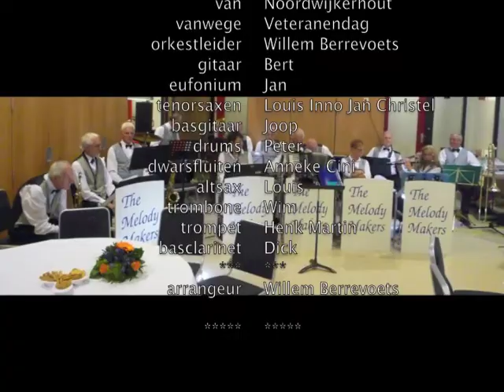MM The Melody Makers deel 2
The Melody Makers uit De Zilk speelden op de Noordwijkerhoutse Veteranendag vr24juni11:  Blue Spanish eyes, Never on sunday, Wonderland, Ramona, Brasil. Beluister ook deel 1 en 3.